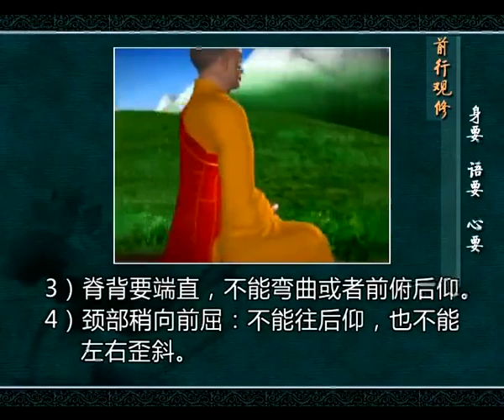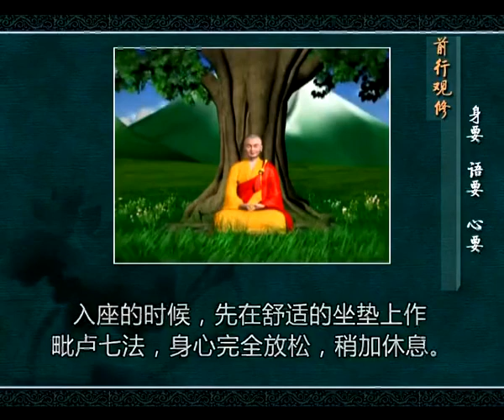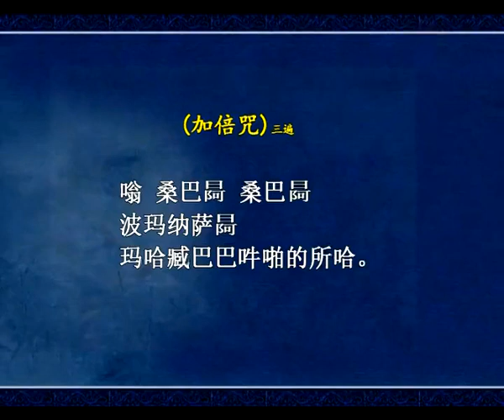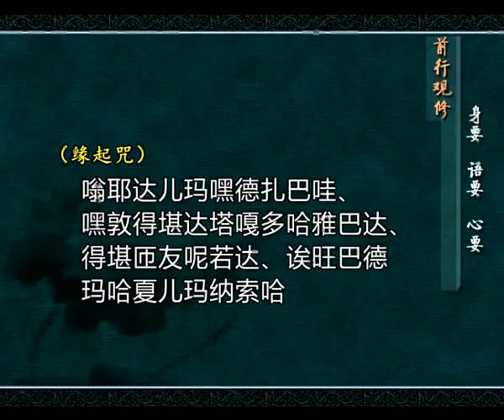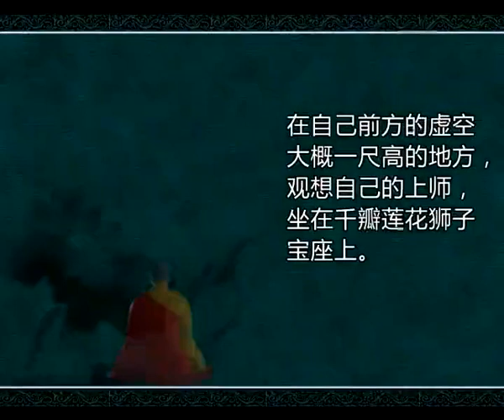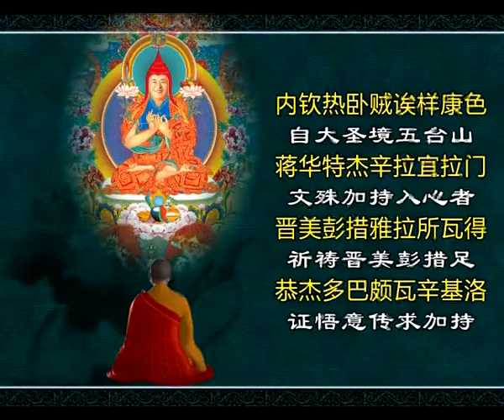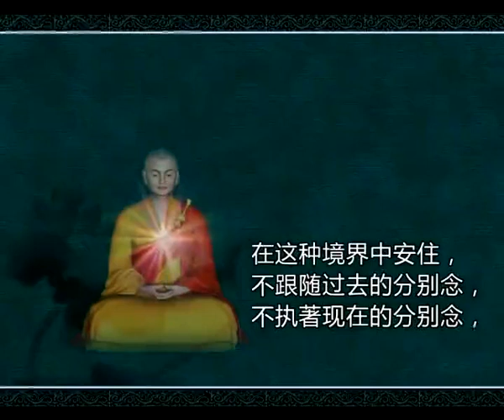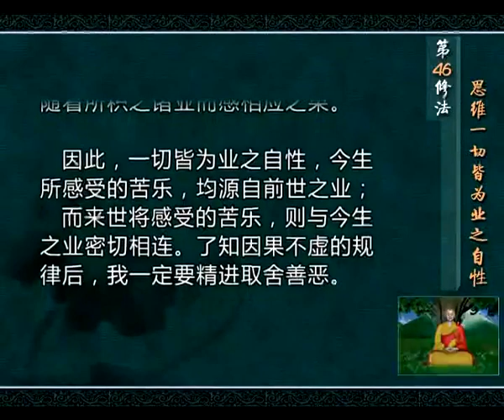前行 第46修法：思维一切皆为业之自性 -索达吉堪布